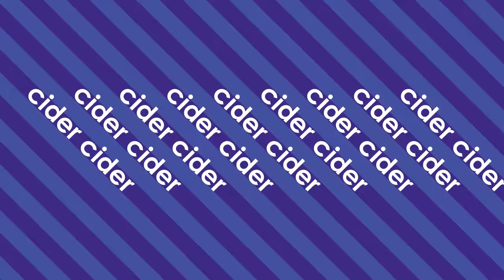Amai Shinse feat Wakashakaloco - Cider Cider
Por favor comparte, re-postea e incluye mencionando siempre la fuente y autor originales.  Hacerlo así hablará muy bien de ti.

El video y la música contenidos en ésta publicación se encuentran bajo la licencia:

Please share, re-post and include always referring original author and source. Doing it this way will speaks highly of you.